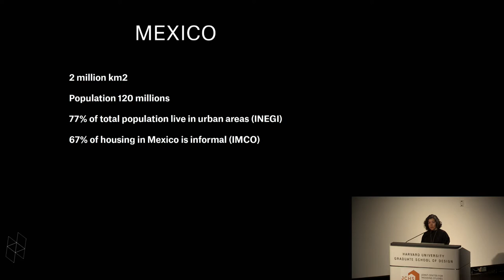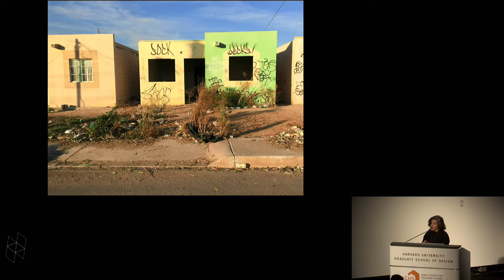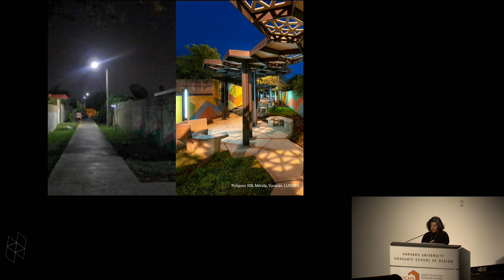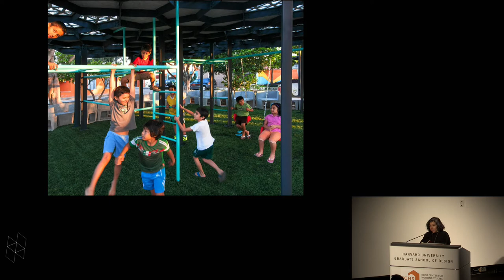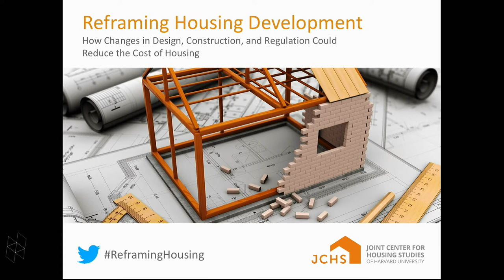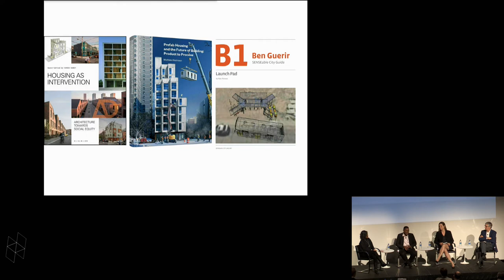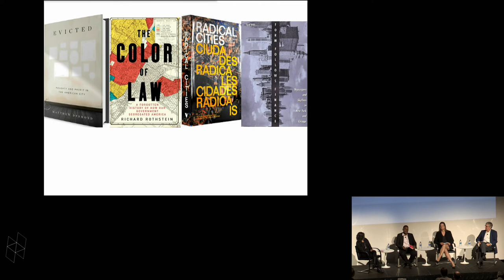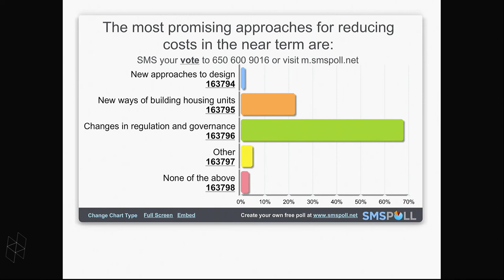Reframing Housing Development: Reflections on the Afternoon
What can be done to reduce the cost of housing, particularly in the United States? To help answer this question, we will bring together a diverse mix of people involved with the design, development, financing, construction, and public oversight of housing for a half-day of presentations, discussions, and networking. The event, which will be open to practitioners, scholars, students and others, will be held on from 1-6:30 pm in Piper Auditorium at the Harvard Graduate School of Design. It will be followed by an informal reception.

Putting It All Together: Reflections on the Afternoon

Marc Norman, Associate Professor of Practice at the University of Michigan, Taubman School of Architecture and Urban Planning and founder of Ideas and Action, a multidisciplinary consultancy focusing on housing and economic development.

Surella Segu, Co-founder of El Cielo Architects in Mexico City and current Loeb Fellow, who was head of the Urban Development Department for Infonavit, which has funded about three-quarters of all housing loans in Mexico.

Terri Ludwig, President and CEO, Enterpise Community Partners, Inc.

Moderator: Chris Herbert, Managing Director, Harvard Joint Center for Housing Studies; Lecturer in Urban Planning, Harvard Graduate School of Design.